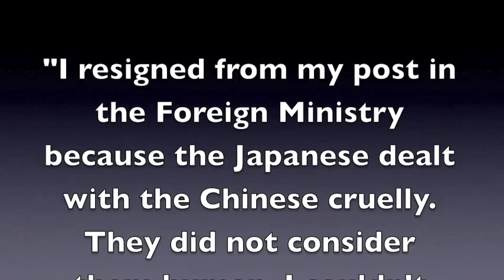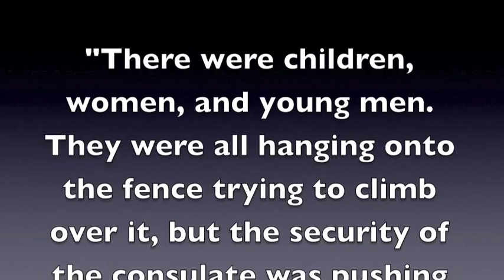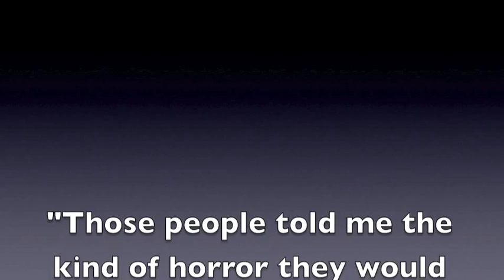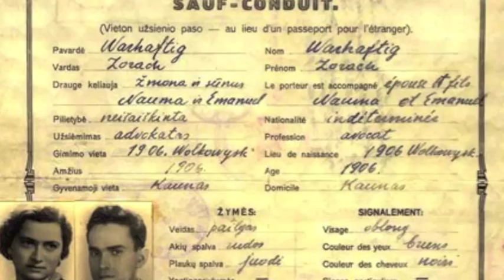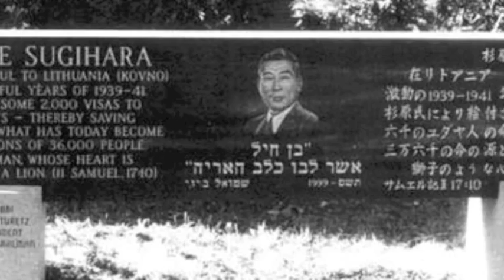Sugihara - A National History Day Documentary By Max Seidman